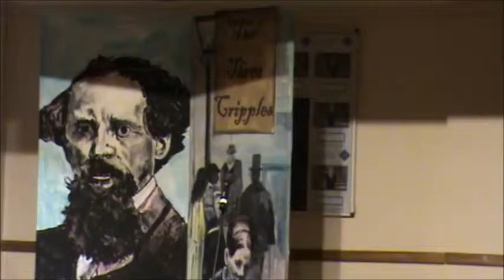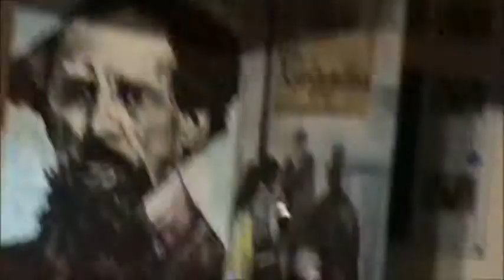Central Pendle Academy - Oliver Twist 2012 - Act 2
Central Pendle Academy - Oliver Twist 2012 - Act 2 - An academy production presented by students from Central Pendle Academy in 2012.  The show was presented over a week on five occasions.  Directed by H.G Raw